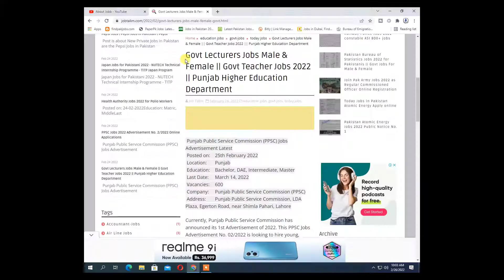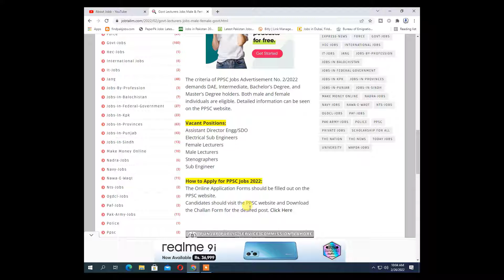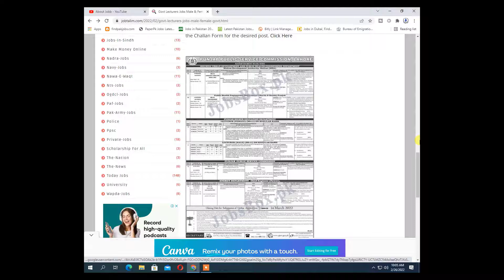Govt Lecturers Jobs 2022 | Punjab Higher Education Department Jobs 2022 | PPSC Jobs 2022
AboutJobb Govt Lecturers Jobs 2022 | Punjab Higher Education Department Jobs 2022 | PPSC Jobs 2022
- - - - - - - - - - - - - - - - - - - - - - - - - - Link Below- - - - - - - - - - - - - - - - - - - - - -
Most Recent Upload

In This Video We Tell You """   Govt Lecturers Jobs 2022 |  Punjab Higher Education Department Jobs 2022 | PPSC Jobs 2022  """ So Watch Our Video Full.
Thanks,
About Jobb